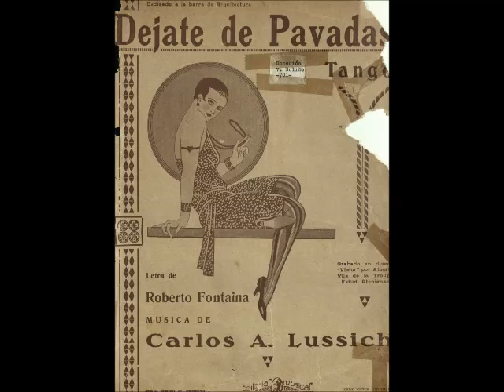DEJATE DE PAVADAS - TANGO - CARLOS LUSSICH & ROBERTO FONTAINA - 1928